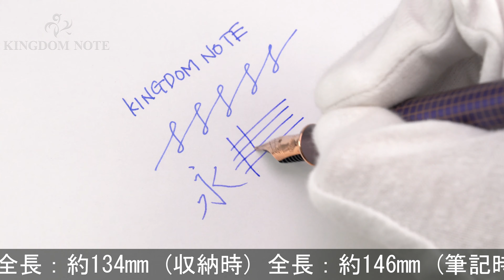PARKER パーカー 万年筆 ソネット プレミアム パープルシズレPGT F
概ね綺麗なコンディションです。どんなシーンもエレガントに彩る人気のソネットがさらに進化。

本体材質：スターリングシルバーにラッカー仕上げ、ピンクゴールドプレート
ペン先材質：18金
字幅：F(細字)
機構：カートリッジ、コンバーター両用式
全長：約146mm (筆記時)
胴軸径：約11mm
キャップ径：約13mm (クリップ除く)
最大径：約16mm (クリップ含む)
重さ：約33g
付属品：コンバーター